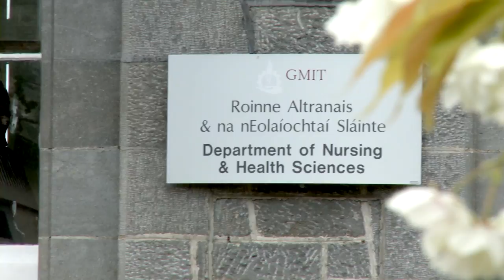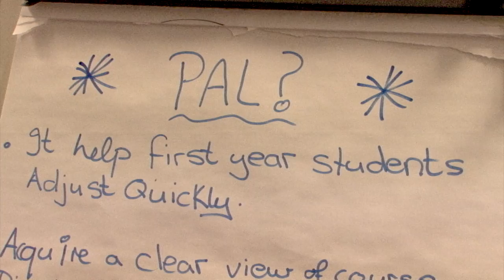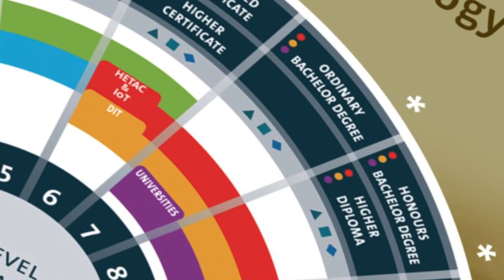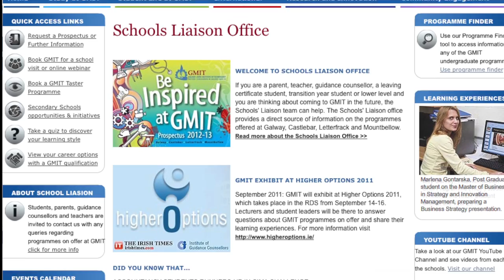Student Learning Experience at GMIT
Galway-Mayo Institute of Technology (GMIT) is based at five locations in the west of Ireland. Our students and the opportunities we offer them to develop their potential are at the core of our organisation. We offer undergraduate, apprentice and post-graduate courses across a range of disciplines in science, business, engineering, technology and humanities and it is possible to progress through higher certificate, degree and masters level awards on to PhD.